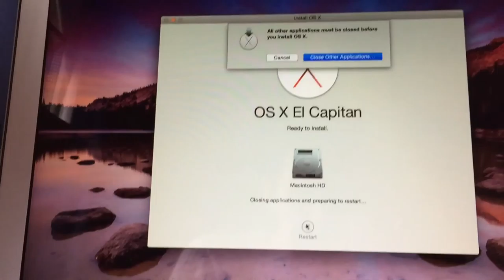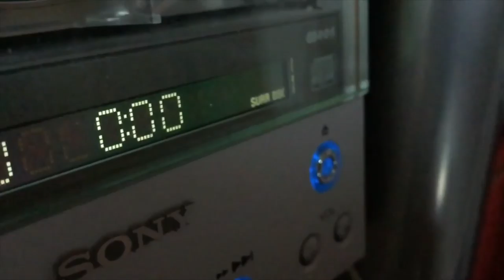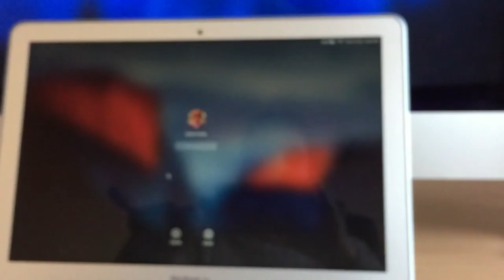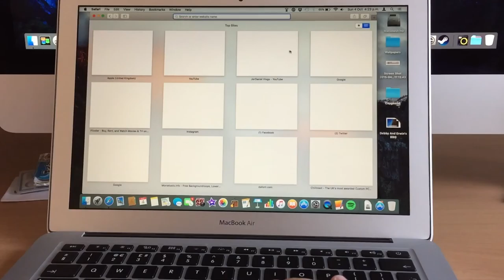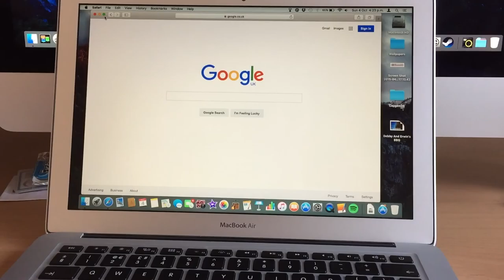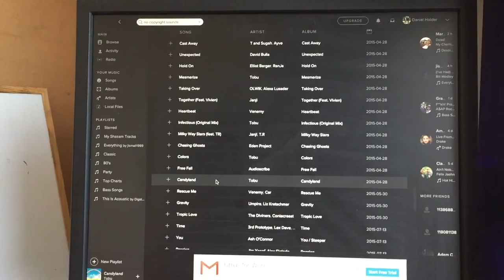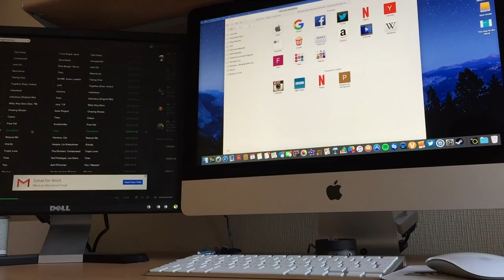Vlog_4 - Wall Mounting Speakers